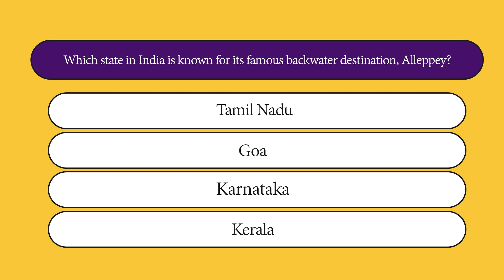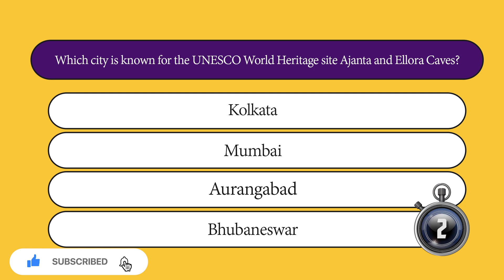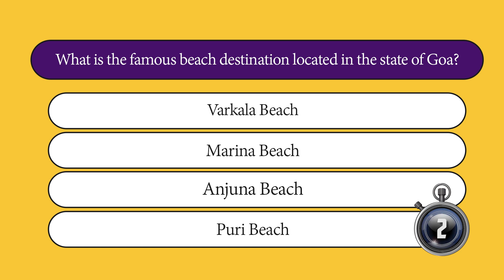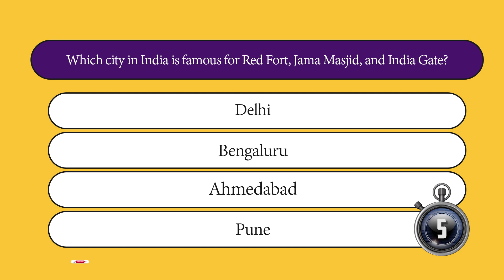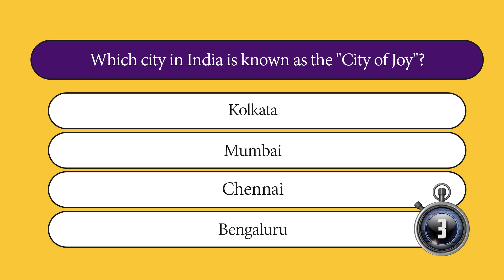General Knowledge Questions & Answers About Indian Tourism & Culture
n this video, we will discuss Indian tourism and culture, two important topics that are often tested in UPSC and other exams. We will cover a wide range of topics, including:

The history of Indian tourism
The different types of tourism in India
The major tourist destinations in India
The cultural heritage of India
The importance of tourism for the Indian economy
We will also provide some tips on how to prepare for questions about Indian tourism and culture in UPSC and other exams.

This video is a must-watch for anyone who is interested in learning more about Indian tourism and culture, or who is preparing for UPSC or other exams.

Topic Covered:

Indian tourism
Travel trivia
Tourist destinations in India
Cultural heritage of India
Famous landmarks in India
Indian wildlife sanctuaries
Hill stations in India
Festivals and celebrations in India
Backwaters and houseboat cruises
Indian architecture and monuments
Popular tourist cities in India
Indian cuisine and food tourism
Adventure tourism in India
Cultural diversity in India
Exploring India's natural beauty
UPSC question answers
UPSC exam preparation
UPSC previous year question papers
UPSC syllabus and pattern
UPSC current affairs
UPSC general studies
UPSC mock tests
UPSC model question papers
UPSC study materials
UPSC subject-wise question answers
UPSC recommended books
UPSC prelims question answers
UPSC mains question answers
UPSC optional subjects question answers
UPSC exam pattern analysis
UPSC exam success stories